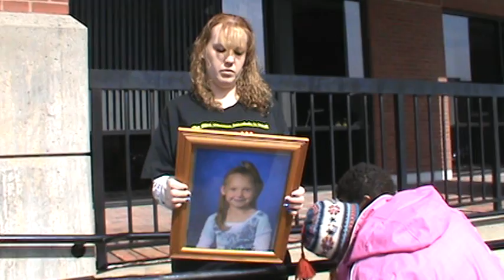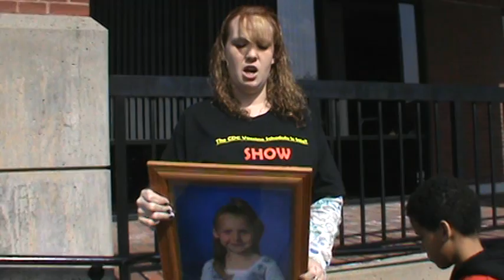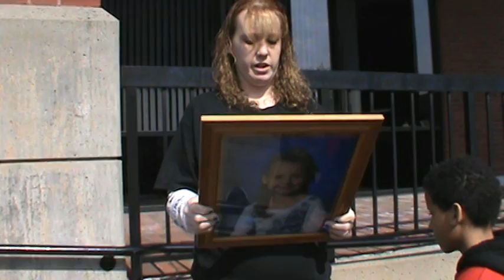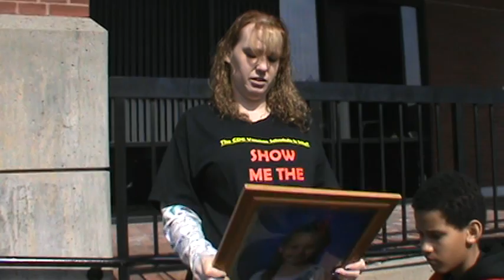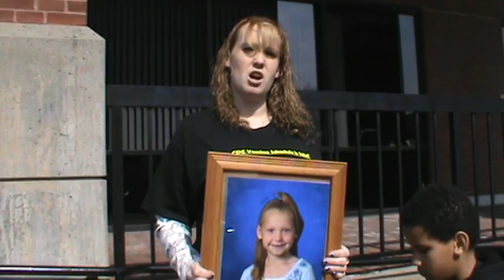Nicole Matten Speaks out at Vaccine Choice Rally, VT Dept of Health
Nicole Matten lost her 7 yr old daughter last December 92 hrs after she received a flu shot.

Nicole asked to join the Vermont Coalition for Vaccine Choice, which has been set up to provide a voice for concerned parents against S.199 and H. 527, to help fight this unprecedented attack on parental rights here in Vermont.